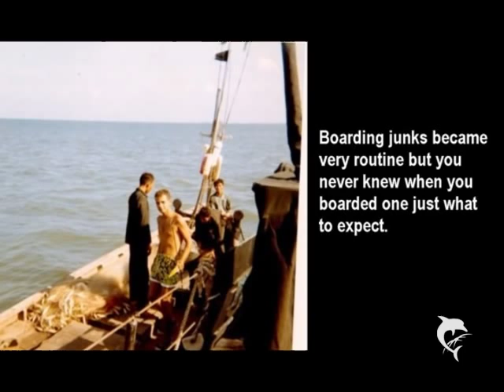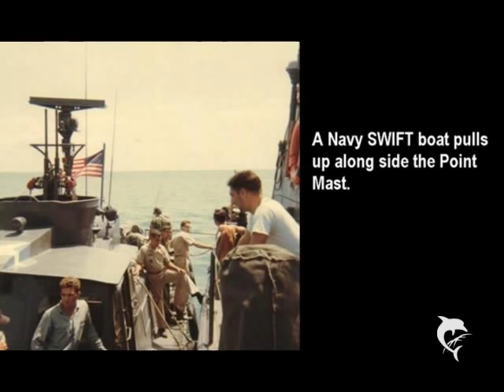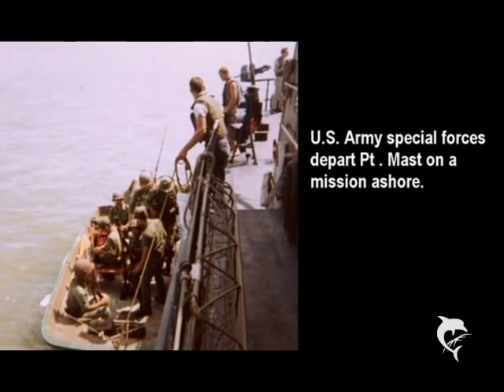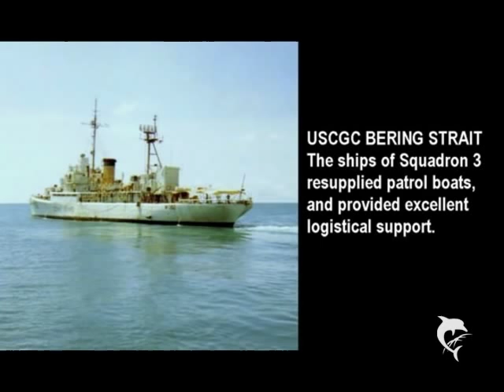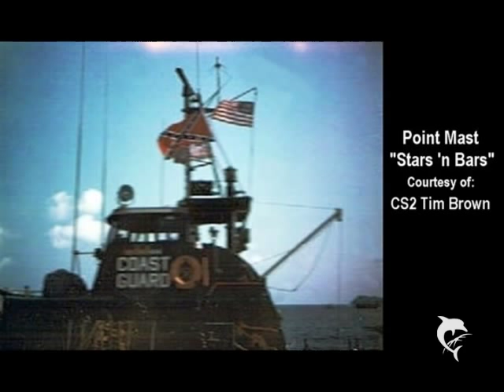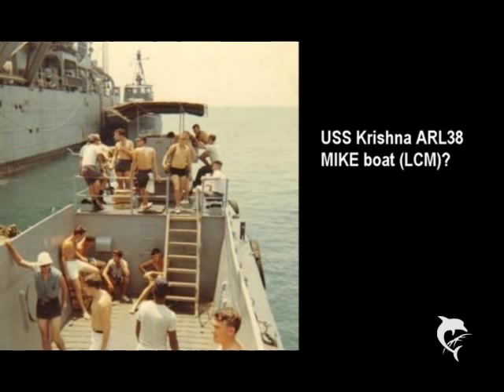USCGC POINT MAST WPB-82316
A collection of photos from EN2 Mike Voges who served aboard the USS KRISHNA and the USCGC POINT MAST in Vietnam.